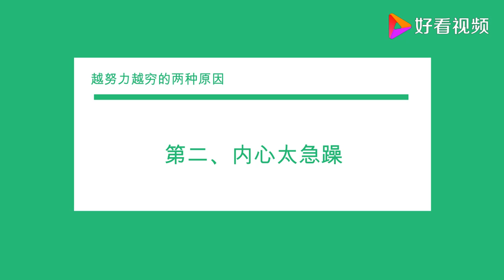马云透露：30岁以后还不懂“这两点”，只会越努力越落魄！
马云透露：30岁以后还不懂“这两点”，只会越努力越落魄！,本视频由更企业提供,199次播放,好看视频是由百度团队打造的集内涵和颜值于一身的专业短视频聚合平台